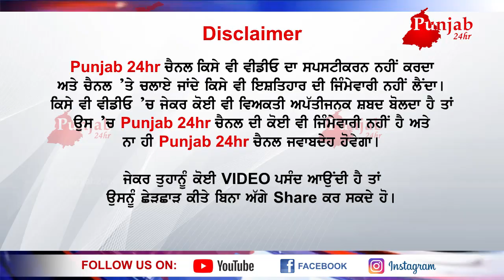ਸਕਿੰਟਾਂ ਚ ਦੇਖੋ ਕਿਵੇਂ ਜਨਾਨੀ ਦੀਆਂ ਹੋਯੀਆਂ ਅਲੱਗ...